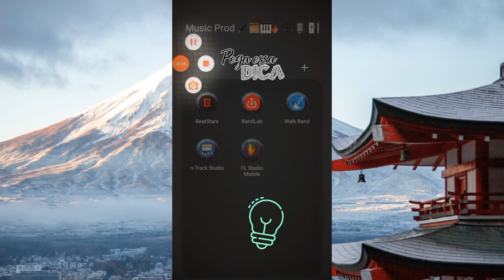L.f.P Dica de Produzir Beat No FL Mobile🎹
Um vídeo Rápido Ensinando uma produção rápida e prática no FL Mobile.